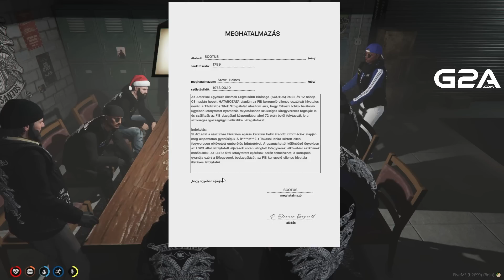FEGYVER NÉLKÜL RABOLJUK KI A FEGYVERSZÁLLÍTMÁNYT?! - GTA RP